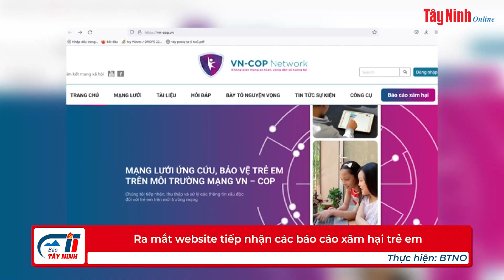Ra mắt website tiếp nhận các báo cáo xâm hại trẻ em